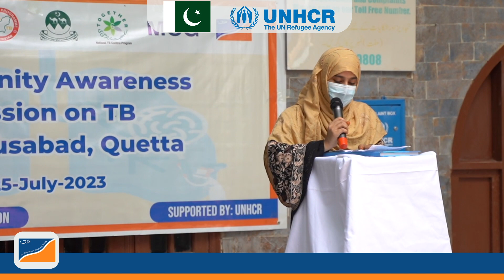TB GHOUSABAD EVENT